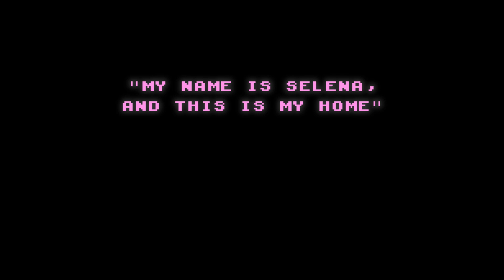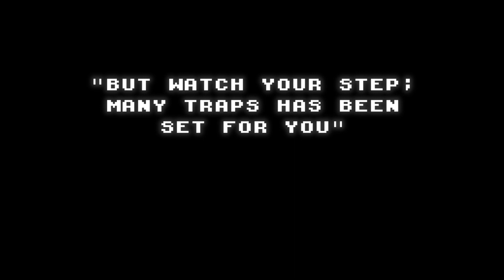Earthlings The Game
Earthlings is a game, sci-fi, adventure click and point and roguelike.
In "Earthlings" You will live an adventure that challenges your ability, you will travel through worlds, will fight against the evil forces of other planets. You will visit ancient temples, and you will reveled his secrets, a story that will reveals who are the Earthlings.